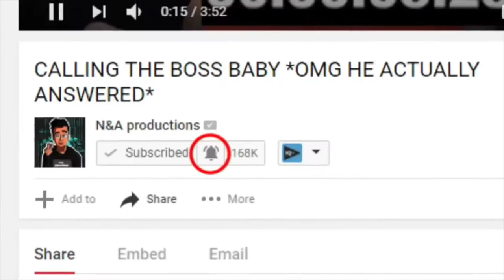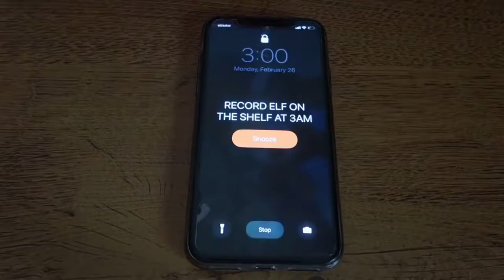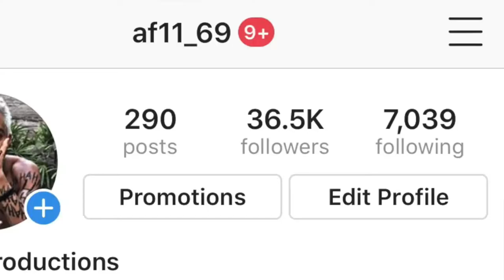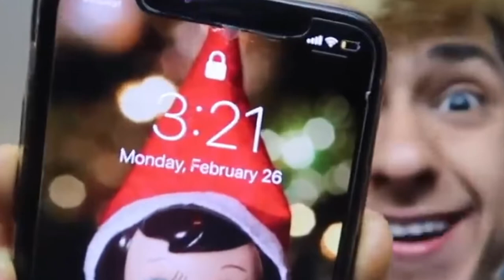GUY RECORDS ELF ON SHELF AND CREAMS PANTS [GONE WRONG]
[If you want a discord server for the channel let me know]
the 3 AM and gift card giveaway & fidget spinner bad content still exist
why does this videos exist no idea lol
if you want more like and consider subbing to the channel!